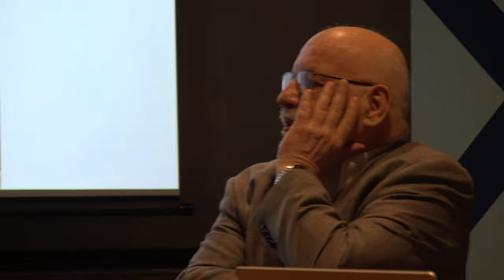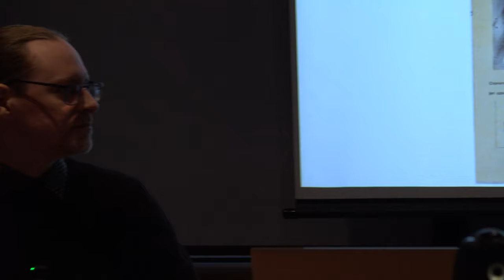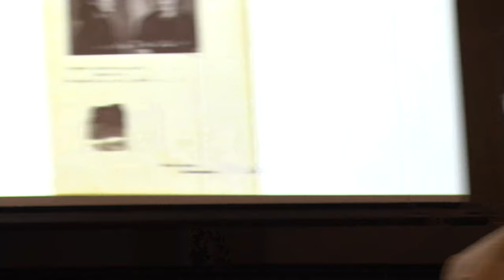An Inconvenient Diary - Q & A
Question and answer session: Sean Patterson, "An Inconvenient Diary: Retrieving Halyna Kuzmenko’s Voice From Makhnovist Historiography," Munk School of Global Affairs & Public Policy, University of Toronto, Toronto, Canada, 11 December 2023.  Introduction by Frank Sysyn, Director, Toronto Office of the Canadian Institute of Ukrainian Studies.

Sean Patterson
Makhno and Memory: Anarchist and Mennonite Narratives of Ukraine's Civil War, 1917–1921